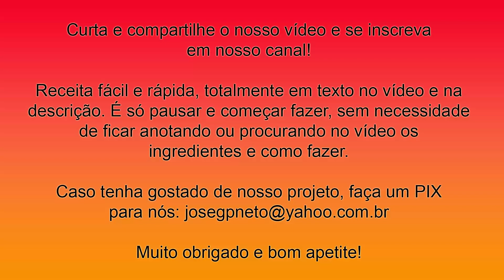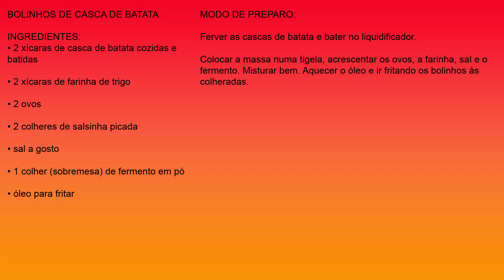Receita de Bolinhos de Casca de Batata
BOLINHOS DE CASCA DE BATATA
INGREDIENTES:
• 2 xícaras de casca de batata cozidas e batidas

• 2 xícaras de farinha de trigo

• 2 ovos

• 2 colheres de salsinha picada

• 1 colher (sobremesa) de fermento em pó

MODO DE PREPARO:
Ferver as cascas de batata e bater no liquidificador.

Colocar a massa numa tigela, acrescentar os ovos, a farinha, sal e o fermento. Misturar bem. Aquecer o óleo e ir fritando os bolinhos às colheradas.